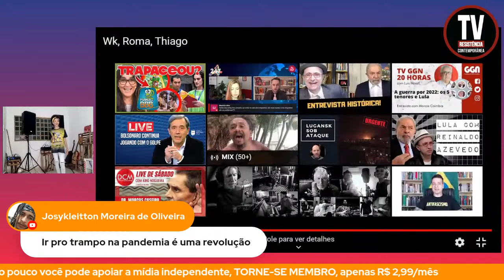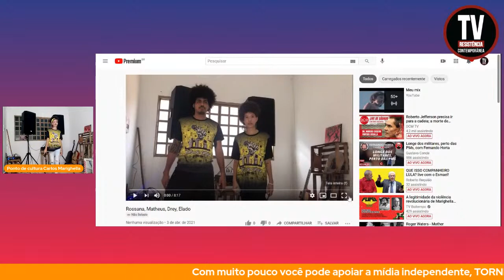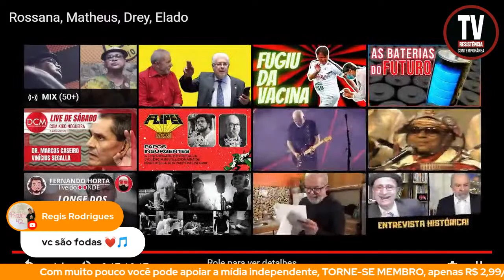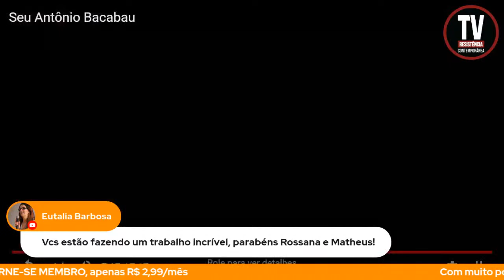INAUGURAÇÃO PONTO DE CULTURA-LGS, CARLOS MARIGHELLA (3/4/2021)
A TV Resistência Contemporânea, no contexto do projeto democrático de Formação Política da Classe Trabalhadora e da Juventude, apresenta a INAUGURAÇÃO DO PONTO DE CULTURA - LGS, CARLOS MARIGHELLA.